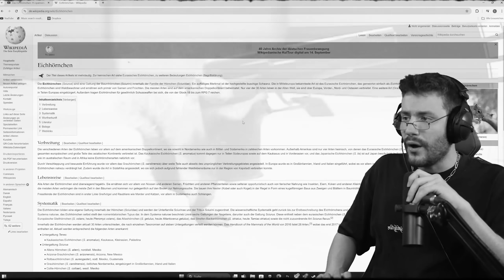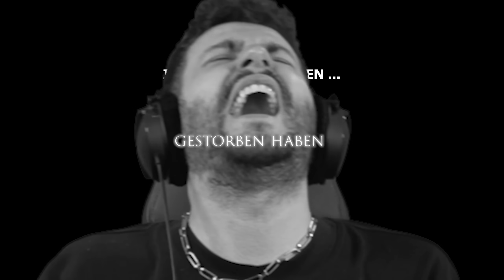Frankfurter Eichhörnchen Simulator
Werbung
Epic Games Creator Code: DERSTERZIK